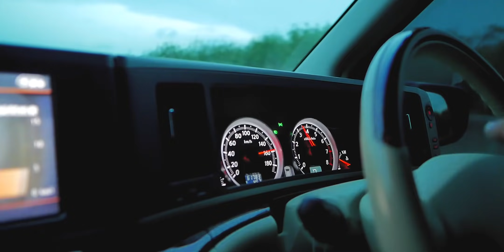PERTAMA KALI DRIFTING DI MUSEUM ANGKUT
hi guys,

Ini pertama kalinya gue drifting di Museum Angkut. Gokil banget ini tempat. Tapi ga cuma itu, gue juga sempet mampir ke Juragan 99 Trans buat pinjem mobil Juragan 99, hmmm makin menarik.